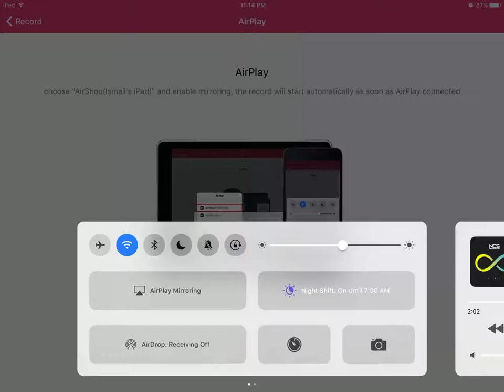I gave my Best.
Hi guys sorry for the match but it's my best.